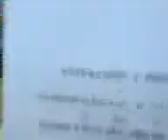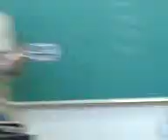Civitatis - Esperando a Primavera, com Gersinho Palhares.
versão da música esperando na janela!